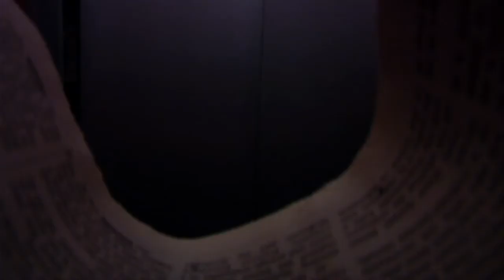Nurse Jeffrey - Appisode 12 - Bitch Tape #12 [HD]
Nurse Jeffrey is trying to sneak in House' Office